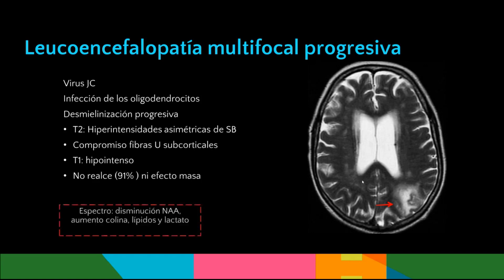Radiología en 5 minutos: Infecciones del SNC: Leucoencefalopatía multifocal progresiva.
Radiología en 5 minutos: Infecciones del sistema nervioso central: Leucoencefalopatía multifocal progresiva.

Expositor: Dr. Julián Eduardo Grisales Gallo, residente de radiología.